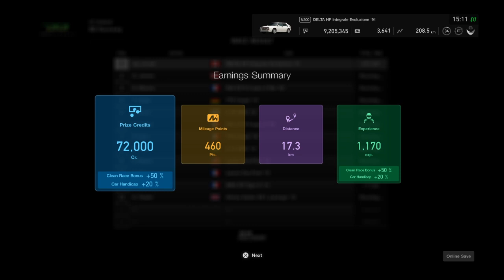Gran Turismo SPORT 4WD Challenge EP1